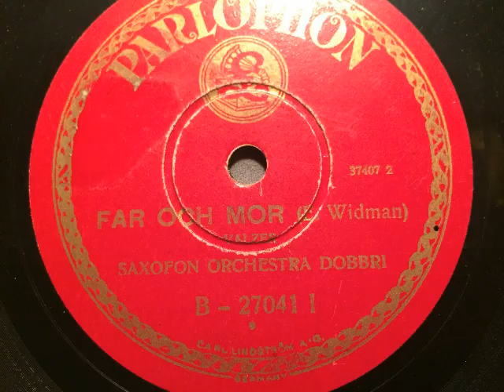Saxophon-Orchester Dobbri, Far och mor, Foxtrot, Berlin, 1929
Saxophon-Orchester Dobbri. Far och mor, Foxtrot von Widman. Aufgenommen 1929 in Berlin, Parlophon (italienische Ausgabe). Der Erstkäufer dieser Tanzplatte dürfte enttäuscht gewesen sein. Statt Walzer -wie es auf dem Etikett steht- musste zu dieser Melodie Foxtrot getanzt werden. Abbildung: eine lustige Automobil-Ausfahrt Berliner Schauspielerinnen. Eine Schellackplatte aus dem Schallarchiv des Radiomuseum Hardthausen.